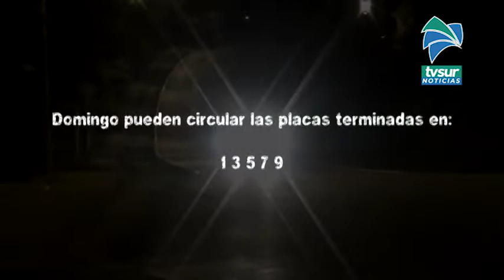Recuerde que este sábado solo pueden circular las placas pares